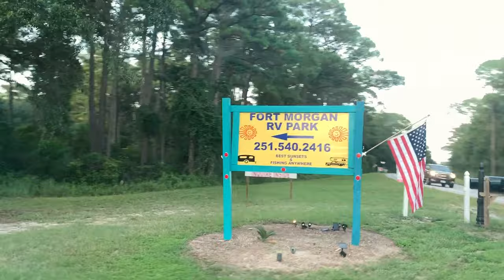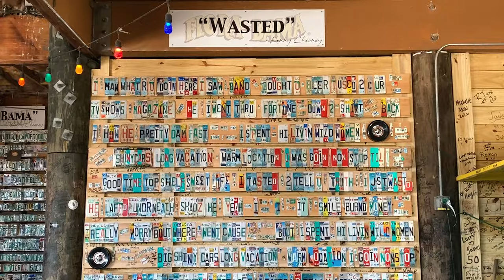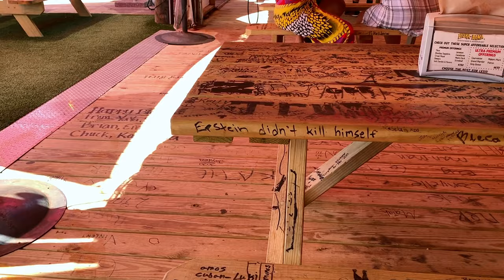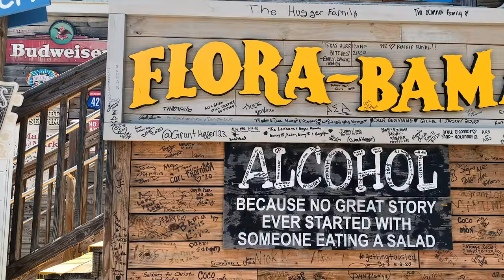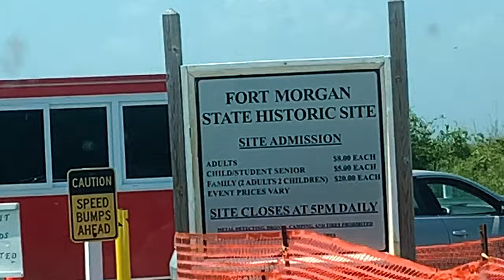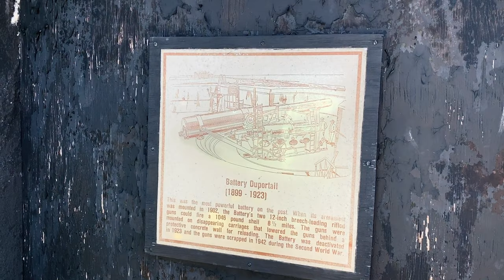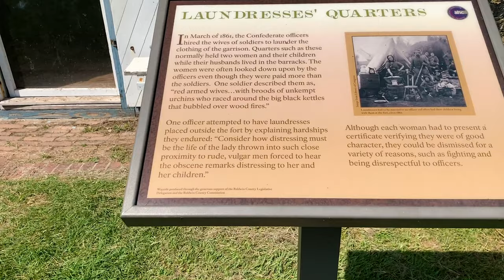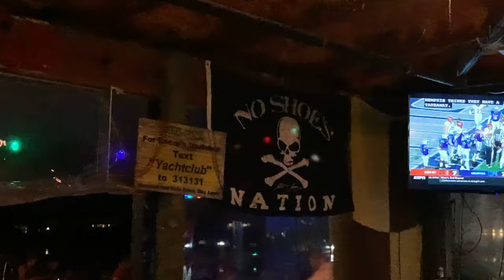Sitting here at the Flora-Bama and Fort Morgan, AL - RV Road Trip - Part 3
Join us on our final leg of this road trip adventure through the South. We visit the the world famous Flora-Bama, Fort Morgan and Buc-ee's!

CHECK OUT WHAT WE USE:
Night Vision Action Camera
Handheld Smartphone Gimbal
Condenser Microphone
Collapsible Folding Outdoor Utility Wagon
Porta Potti
Toilet Paper for Porta Potti